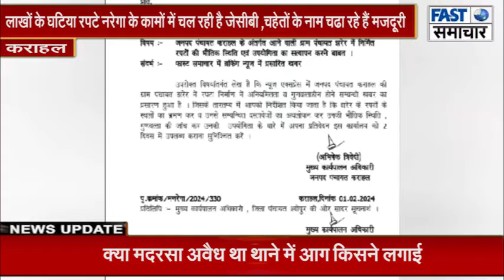जनपद सदस्य ने लगाए आरोप झरेर पंचायत में मिट्टी भरकर बनाए जा रहे हैं लाखों के घटिया रपटे